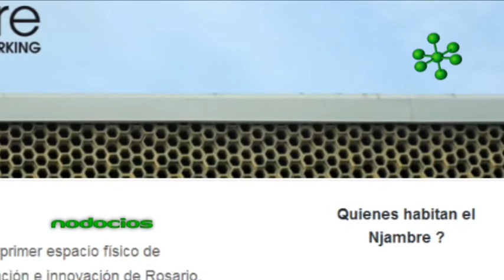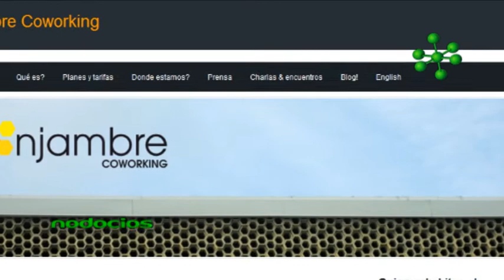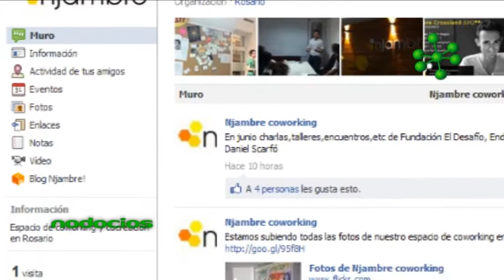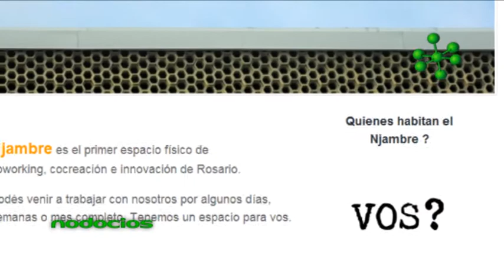NJAMBRE COWORKING ROSARIO FEDERICO SEINELDIN NODOCIOS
Njambre es el primer espacio físico de co-working, co-creación e innovación de la ciudad de Rosario. Federico Seineldin, titular del emprendimiento, propone un lugar temporal para trabajar, compartiendo y generando networking permanentemente con otros emprendedores.